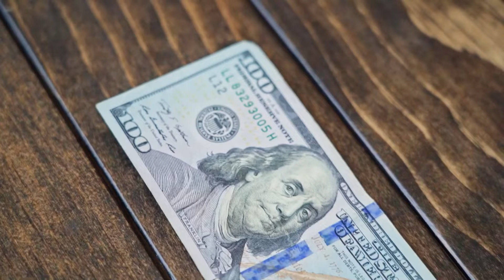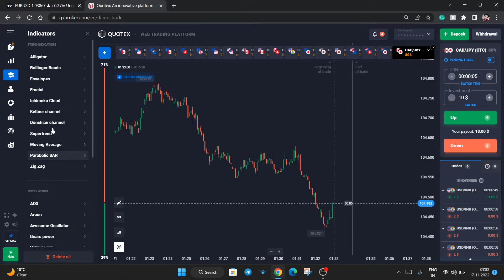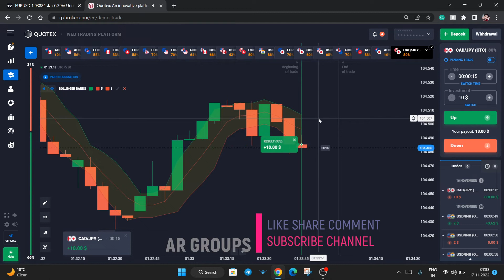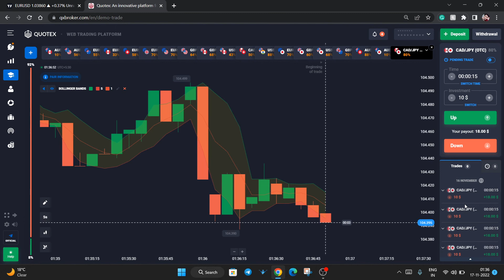Quotex 5 sec Trading strategy ? | 5 Sec Trading karna sahi hoga ? | Live Trading 🔥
Follow us~